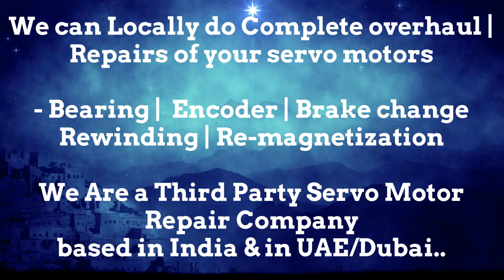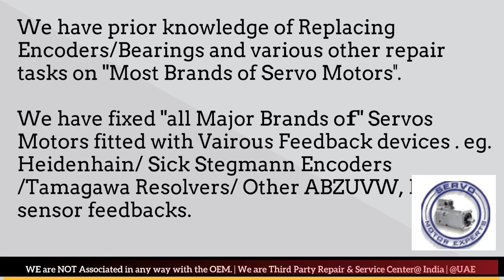Fastech Electrical Co Repair Dubai Servo Motor Encoder Resolver Heidenhain UAE Kuwait Saudi